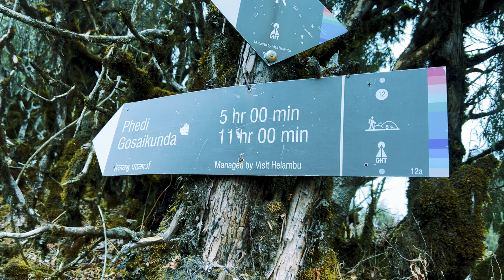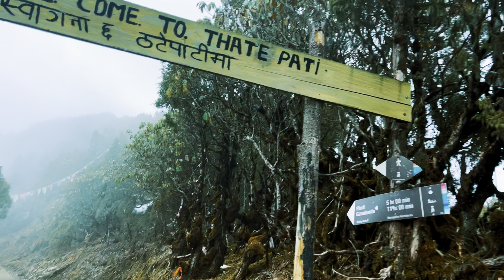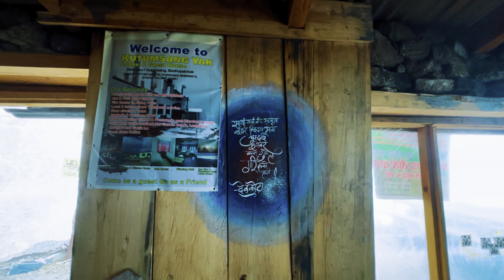GOSAIKUNDA TREK | Nabin Bhandari | 25:11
Gosaikunda, also spelled Gosainkunda, is an alpine freshwater oligotrophic lake in Nepal's Langtang National Park, located at an elevation of 4,380 m (14,370 ft) in the Rasuwa District with a surface area of 13.8 ha (34 acres). Together with associated lakes, the Gosaikunda Lake complex is 1,030 ha (2,500 acres) in size and was designated a Ramsar site on 29 September 2007.
The lake melts to form the Trishuli River; it remains frozen for six months in the winter October to June. There are 108 lakes in the vicinity. The Lauribina La pass at an elevation of 4,610 m (15,120 ft) is on its outskirts.

Gosaikunda area has been delineated as a religious site. Hindu mythology attributes Gosaikunda as the abode of the Hindu deities Shiva and Gauri. The Hindu scriptures Bhagavata Purana, Vishnu Purana and the epics Ramayana and Mahabharata refer to Samudra manthan, which is directly related to the origin of Gosaikunda. Its waters are considered holy and of particular significance during the Gangadashahara and the Janai Purnima festivals when thousands of pilgrims from Nepal and India visit the area.
According to legend the spring that feeds the pond in the Kumbheshwar temple complex in Patan is connected to Gosaikunda. Therefore, those who cannot make the long journey to the lake, visit Kumbeshwar Pokhari instead

"Hey everyone, if you enjoyed this video and found it helpful, don't forget to give it a thumbs up by hitting that like button below. And if you think your friends or family might enjoy this video, go ahead and share it with them.
🎥 Video produced by Nabin Bhandari
🔗 Watch:     • KILLA - Retro Love | Electronic | NCS...

Audio
The Heart of the Ocean (2481 Nautical Miles Deep Mix) by Mythos 'N DJ Cosmo